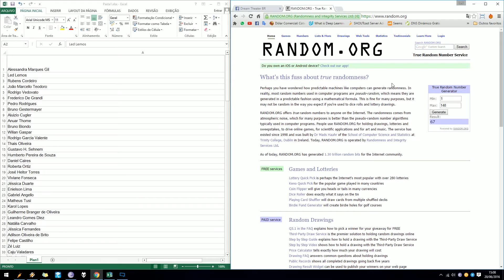Resultado da Promoção - Meet & Greet Dream Theater 2016 DTBR (2)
Resultado da promoção do Meet & Greet para o show do Dream Theater em São Paulo, dia 22/06, no Espaço das Américas!